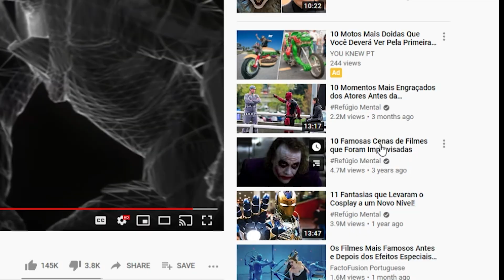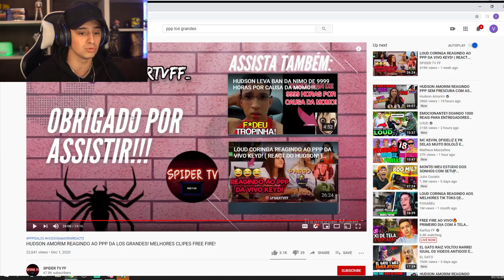LOUD CORINGA REAGIU AO PPP DA LOS GRANDES!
Loud Coringa reagindo ao PPP da Los Grandes!